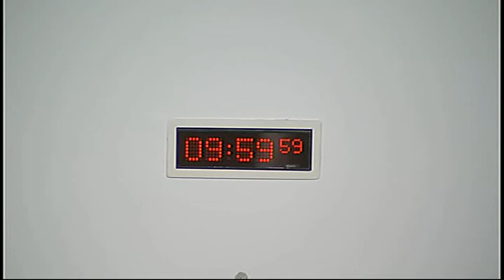Infrastructure and Capital Investment Committee - Scottish Parliament: 3rd December 2014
- Scottish Parliament Infrastructure and Capital Investment Committee. Agenda

1. Declaration of interests: James Dornan and Mike MacKenzie will be invited to declare any relevant interests.

2. Choice of Convener: The Committee will choose a Convener.

3. Decision on taking business in private: The Committee will decide whether to take item 6 in private.

4. Transport: The Committee will take evidence from—
Keith Brown, Cabinet Secretary for Infrastructure, Investment and Cities, Derek Mackay, Minister for Transport and Islands, Ainslie McLaughlin, Director, Major Transport Infrastructure Projects, Donald Carmichael, Director, Transport Policy, Roy Brannen, Director, Trunk Roads and Bus Operations, and Stewart Leggett, Strategic Impacts Manager in Trunk Road and Bus Operations, Scottish Government.

5. Subordinate legislation: The Committee will consider the following negative instrument—
Notice of Potential Liability for Costs (Discharge Notice) (Scotland) Order 2014 (SSI 2014/313)

6. Draft Budget Scrutiny 2015-16: The Committee will consider a draft report to the Finance Committee on the Scottish Government’s Draft Budget 2015-16.